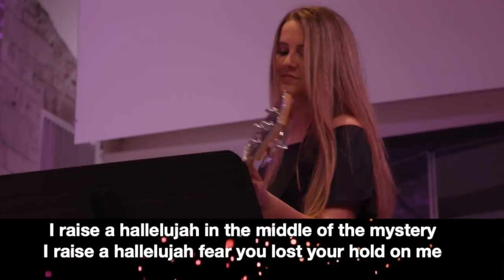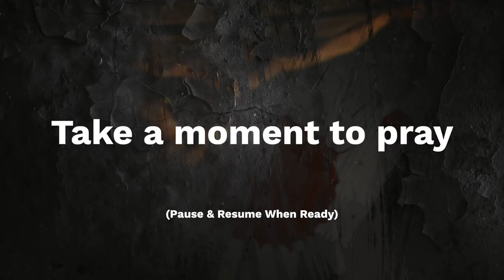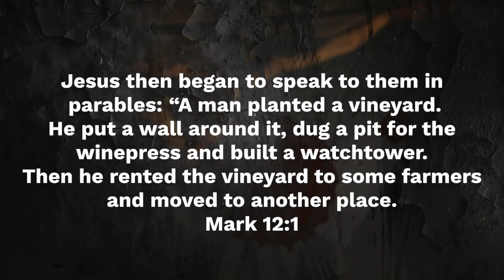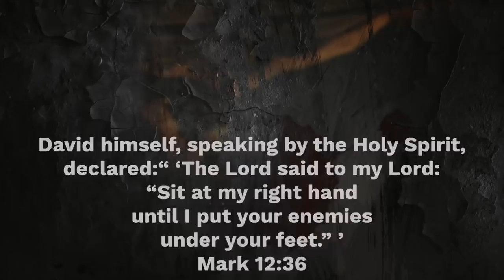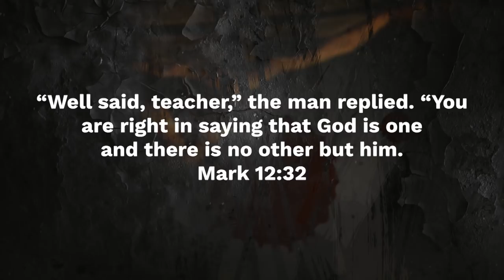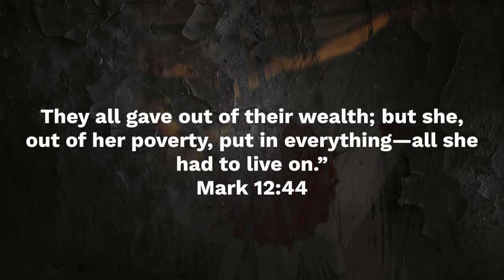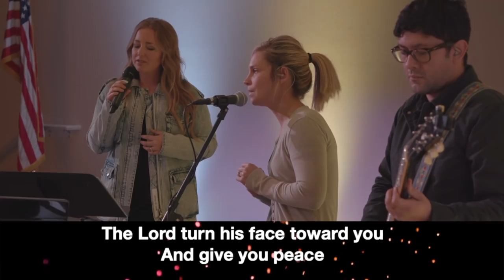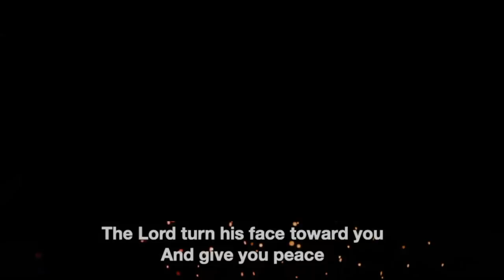MARKed By Faith